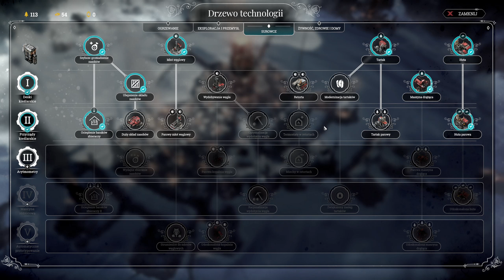Frostpunk - Nowy dom - Klęska urodzaju (Poziom średni - PORADNIK/WALKTHROUGH)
Zagrajmy we Frostpunk - scenariusz "Nowy dom"!

Frostpunk to pierwsza gra strategiczna, którą zdecydowałem się opublikować na łamach mojego kanału. Początkowo sądziłem, że seria będzie raczej wyzwaniem na poziomie ekstremalnym lub przetrwaniu, jednak widzowie zdecydowali o poziomie średnim i spokojnym poznawaniu fabuły.
Spędziłem przy Frostpunku dziesiątki godzin na PS4/PS5 i planuję teraz nadal świetnie się bawić ogrywając z Wami również na PC!

*Garść informacji:*
Frostpunk to opracowana przez rodzime 11bit Studios gra strategiczna z elementami survivalu. Akcja Frostpunk osadzona została w fikcyjnym świecie o nieprzyjaznym, mroźnym klimacie, który w istotny sposób wpłynął na kształt społeczeństwa.
Frostpunk jest połączeniem strategii czasu rzeczywistego i city buildera, wzbogaconym o wyraźnie zarysowane elementy survivalowe (twórcy mówią wręcz o opracowaniu nowego gatunku, nazwanego przez nich „society survival”).

*Rys fabularny:*
Akcja Frostpunka toczy się w alternatywnej wersji XIX wieku, w której na Ziemi zapanowała nowa epoka lodowcowa. Garstka ocalałych, nad którą przejmujemy kontrolę, szuka schronienia w pobliżu parowego generatora ciepła – chcąc utrzymać ostatni bastion ludzkości, cała społeczność musi dostosować się do nowej, mroźnej rzeczywistości.

*Oś czasu odcinka:*
00:00 - Wstęp
01:20 - Dzień 11
15:00 - Dzień 12
23:10 - Dzień 13
30:25 - Dzień 14
38:40 - Dzień 15
52:10 - Zakończenie